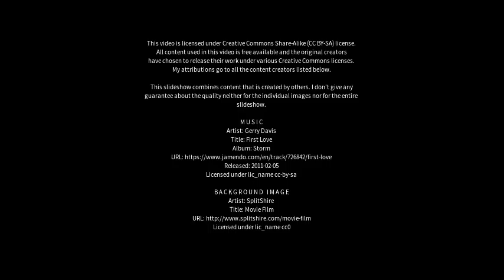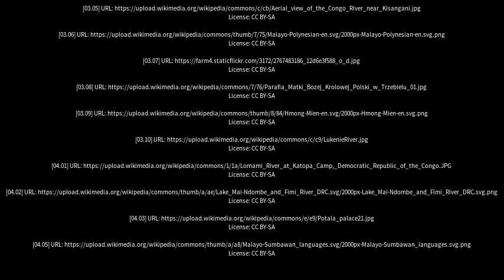Best places to visit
Best places to visit - Lubu (China) Best places to visit - Slideshows from all over the world - City trips, nature pictures, etc.